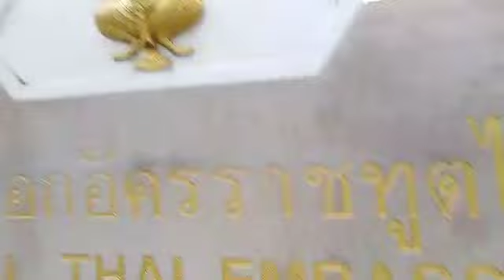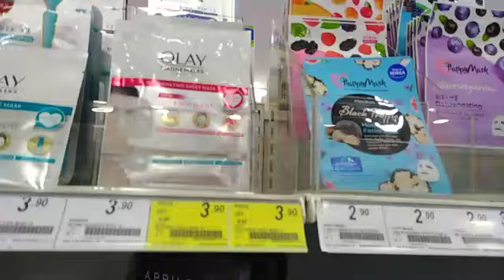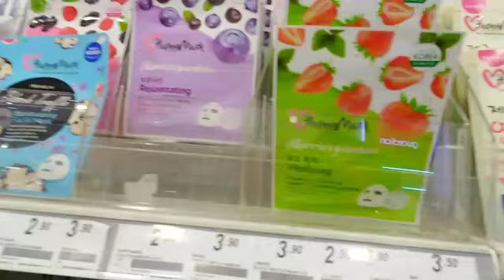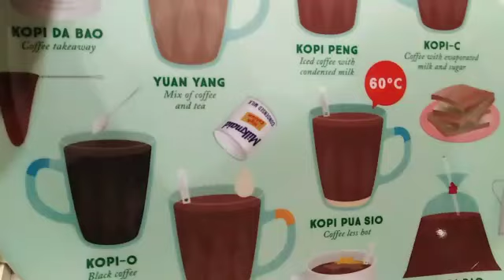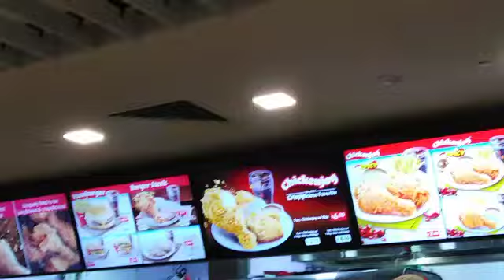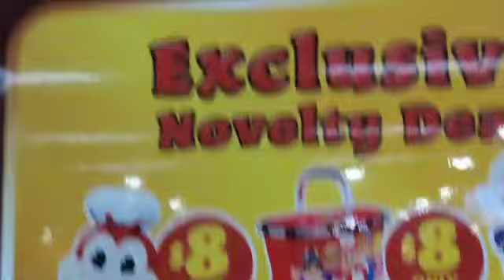PHILIPPINES 🇵🇭 EMBASSY VOTING DONE 👍...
Hello guysss..
Nkaboto nrin kmi ng friend ko.
Pary list..
And Senator
.. Going to lucky Plaza
Nilakad nlng nmin ang
Orchand Road from NASSIM ROAD..

GOD BLESS sa mga mananalo
At sana ung tlgang totoong serbisyo sa Bayan..